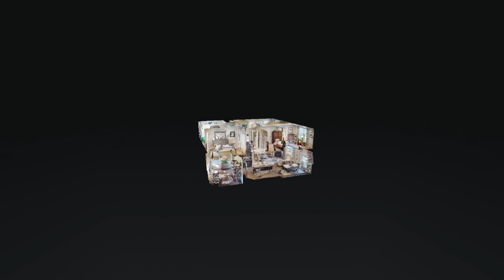6804 Beckingham Blvd Louisville KY 40299 — Francisco Merlet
6804 Beckingham Blvd Louisville KY 40299 - Francisco Merlet

6804 Beckingham Blvd Louisville KY 40299 - Francisco Merlet

6804 Beckingham Blvd Louisville KY 40299 - Francisco Merlet